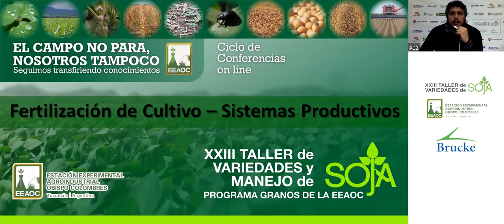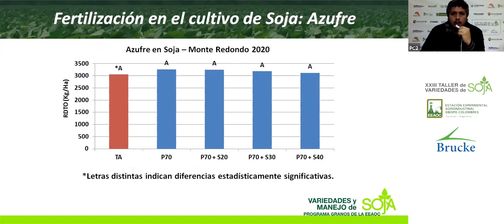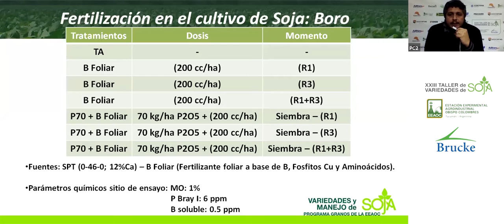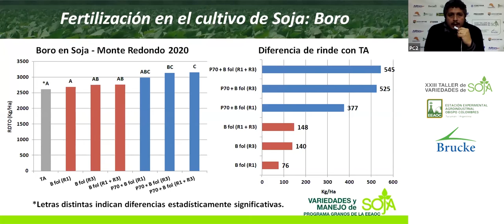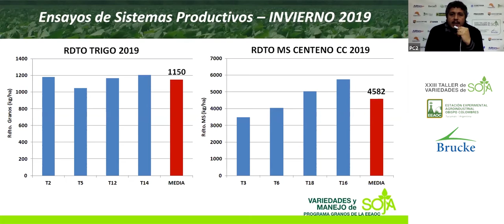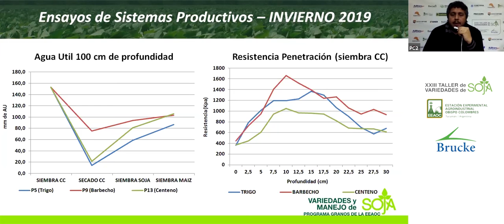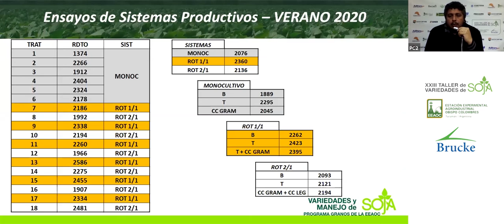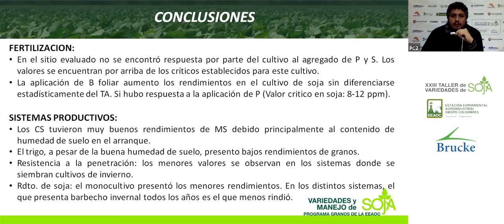EEAOC Taller de Soja - Fertilización de Cultivo